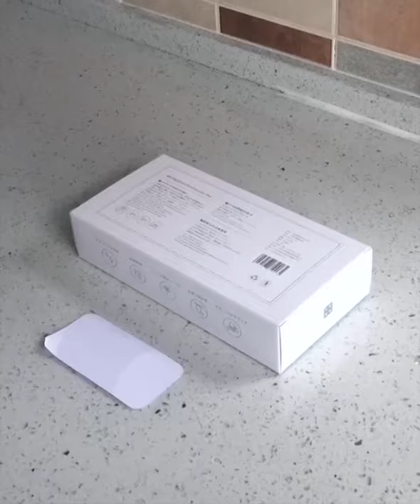Super Absorbent Microfiber Dish Cloth l 超吸収性マイクロファイバー皿クロス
Features & Benefits:
Super-soft, absorbent and fast-drying.
Water and oil absorption/quick cleaning.
Dries kitchen counters and dishes quickly.
Microfiber technology reduces the ability to harbour germs, odours or food particles.
Non-abrasive and safe on most kitchen surfaces.
Saves time, money, and the environment with microfiber dish cloth cleaning and no paper towels.